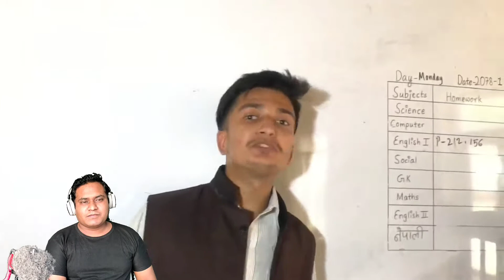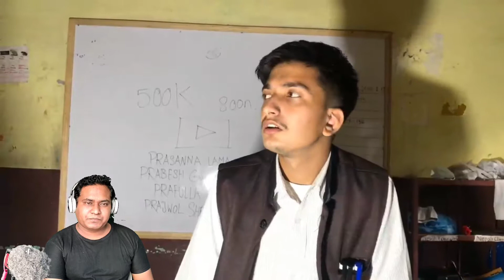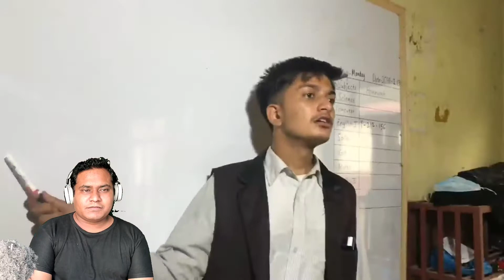Reacting to types of students during exams prasanna lama | Kb nepali